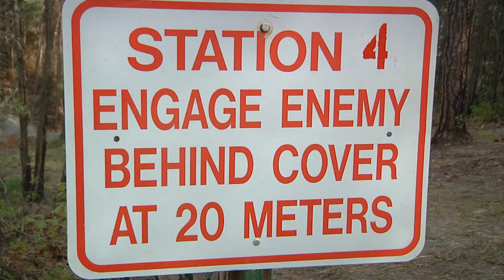Grenade Range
SGT Eric Provost, 4/10 Public Affairs Broadcaster, reports on the grenade range.